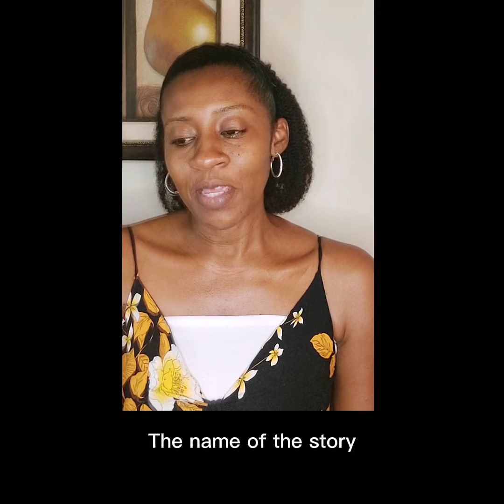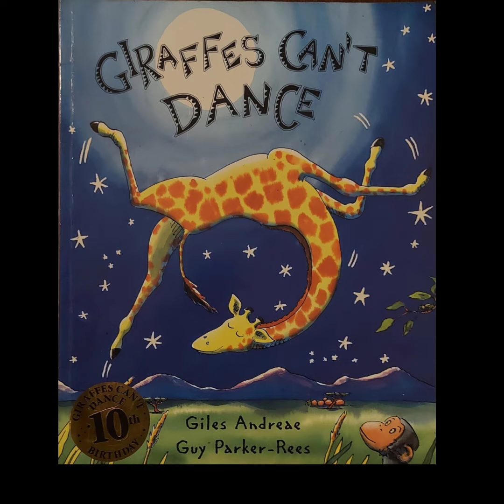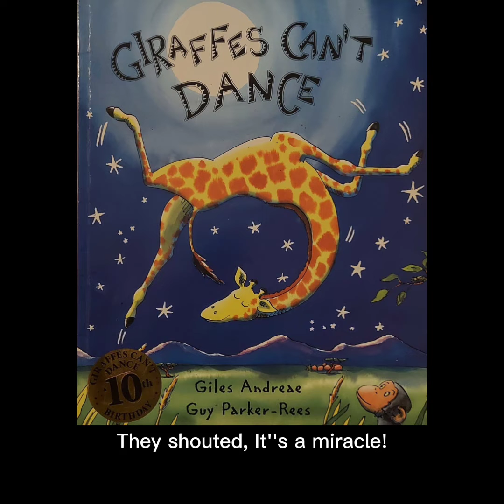GIRAFFES CAN'T DANCE...STORY TIME